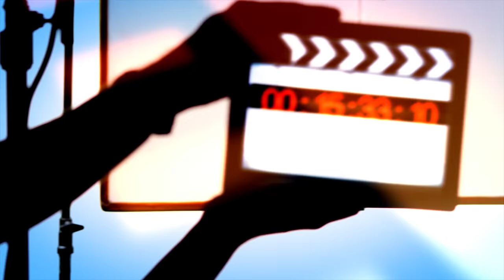LOW BUDGET Body Building Tips for INDIAN MEN | BUILD Muscle In a TIGHT BUDGET | Mayank Bhattacharya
In this episode of Men's Essentials dear gents, Mayank shares the 5 easy affordable ways to build muscle in a super tight budget!